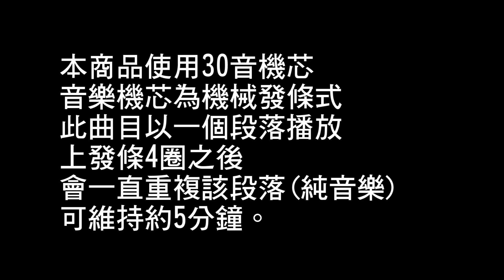韻升 雷曼士30音 胡桃木音樂盒 月亮代表我的心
本商品使用30音機芯音樂機芯為機械發條式
此曲目以一個段落播放上發條4圈之後
會一直重複該段落(純音樂)，可維持約5分鐘。